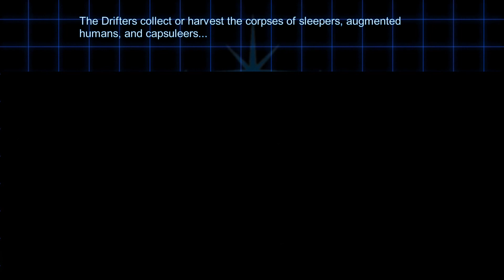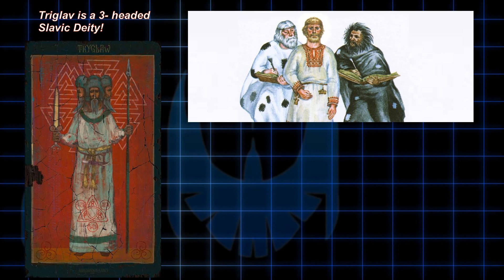The Triglavians - What the HELL Are They? Eve Online’s Newest NPC Faction Explained!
They are cryptic, mysterious, powerful, and Eve’s most fascinating NPC faction so far.
But they are STILL a mystery, and will probably always be a bit of a mystery. We can still tackle the nature and origins of the Triglavians.
Want to try Eve Online? Get 1 million free skillpoints to get ahead on ships etc with this
If you upgrade to Omega subscription it will also really help me out!

Hangout in-game chat - Booty Tiki Bar

Music Credits!